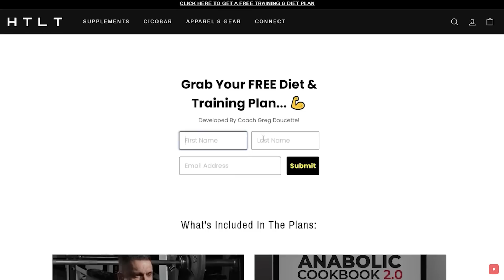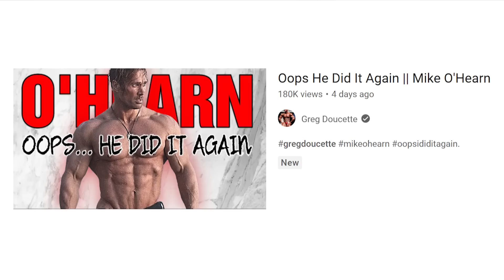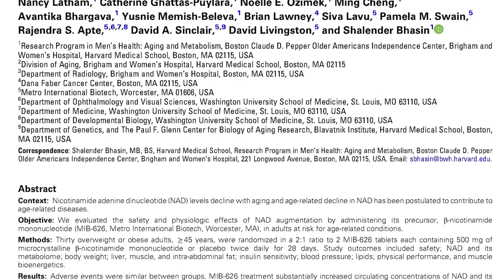Mama Swole I've Failed You